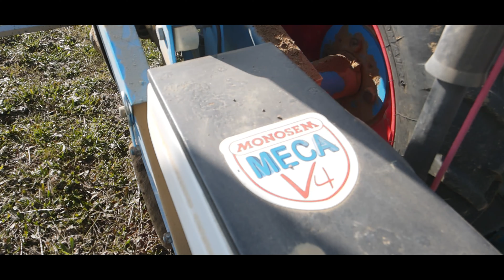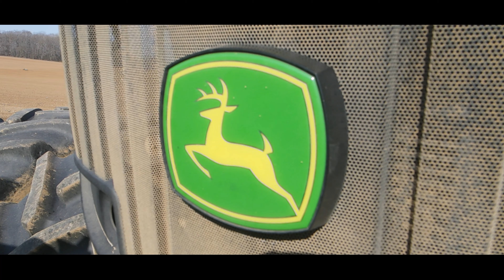Préparation des terres à betterave et semis 2023 / BEDNAR SWIFTER SO 6000/MONOSEM MECA V4 / JD 7R 8R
Nouvelle vidéo à la ferme où je prépare les terres avec un johndeere 8270R sur un outils bednar SWIFTER SO 6000 de 6 mètres, suivis d'un 7230R qui sème les betteraves avec un semoir monosem MECA V4 ‼️